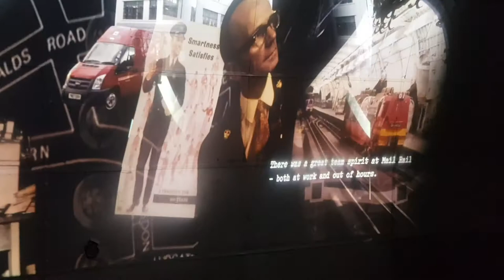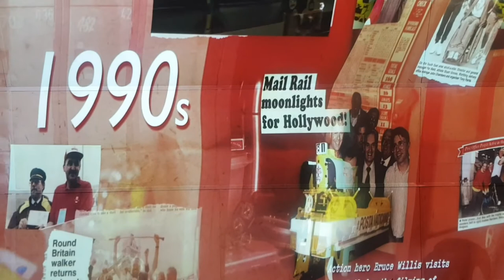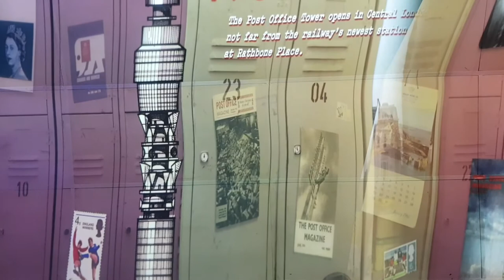postal museum London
a look at the postal museum in London with a ride on the underground postal train.